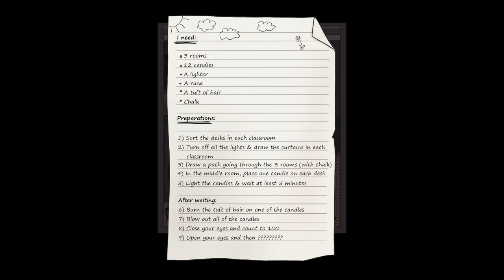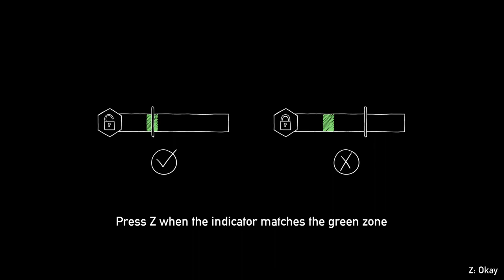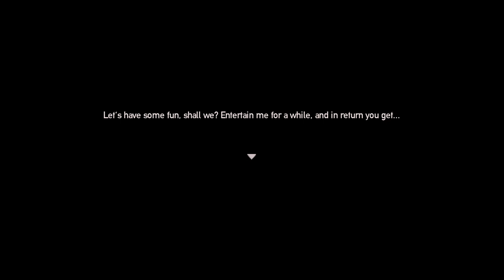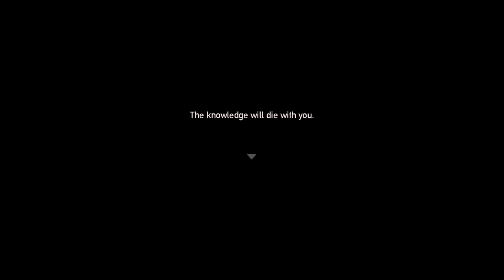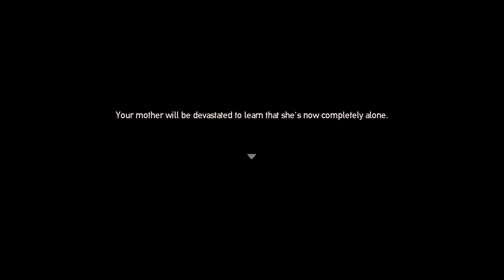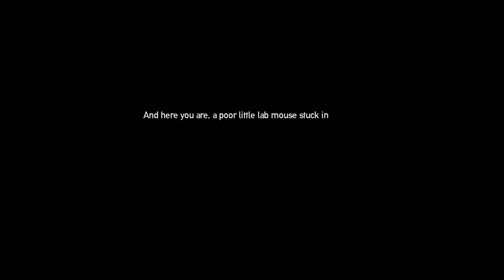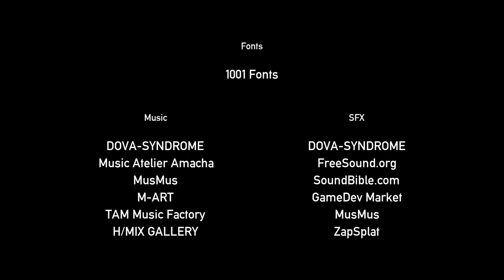RPG Horror - Project Kat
Welcome to my let's play of Project Kat, a demo of an RPG Horror game!